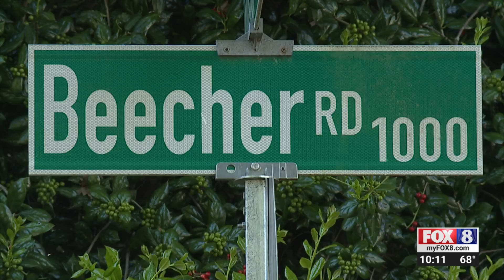Winston-Salem couple entertains neighborhood children with musical performances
Even during COVID-19, the music keeps flowing in one Winston-Salem neighborhood.